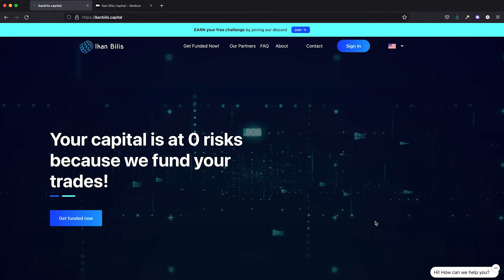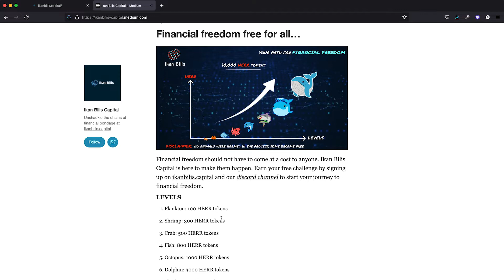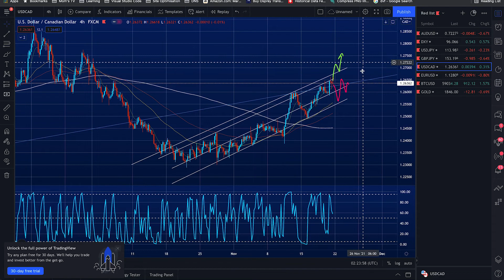Weekly Forex Forecast (USDCAD) | 22nd Nov - 26th Nov 2021 🐟 🐟 🐟 BTCUSD and more... 🐟 🐟🐟